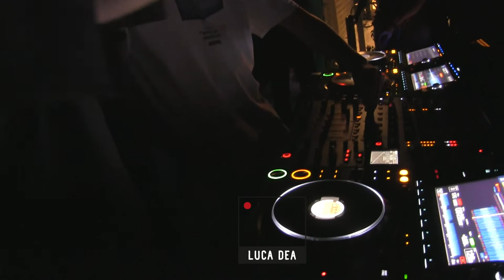SMOUD BEATS @ Buongiorno Classic goes to SETTEPUNTONOVE beach experience Porto S.Giorgio ITALY 2022